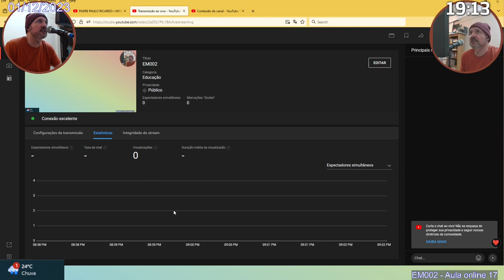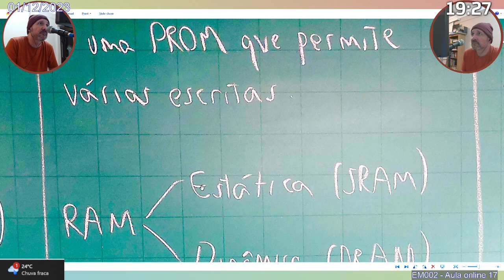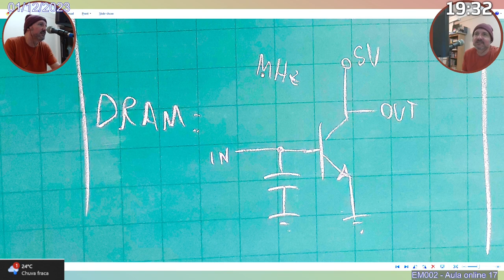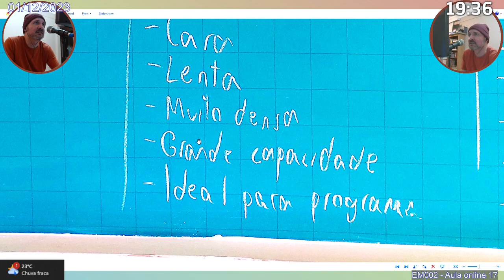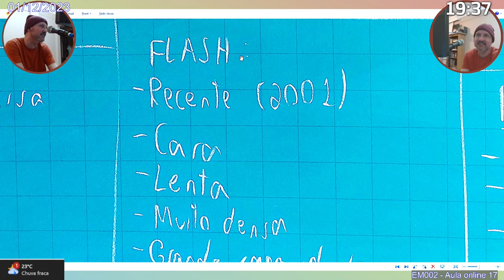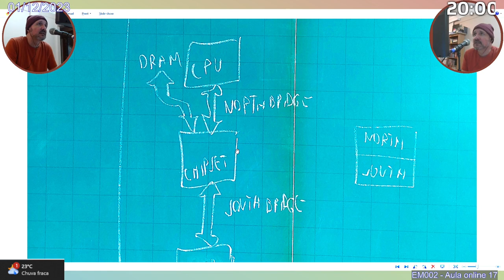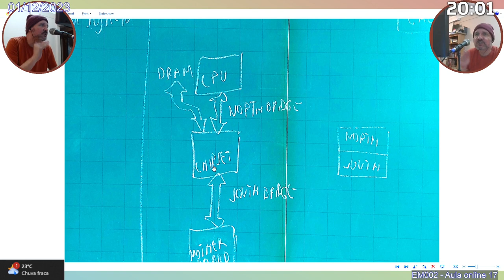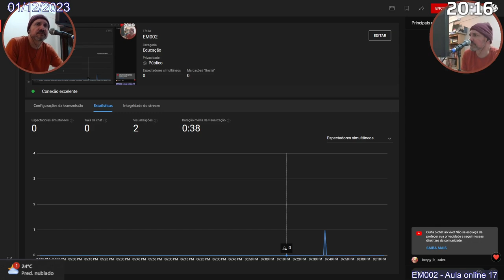Sistemas digitais - EM002 - Aula online 17 - 01/12/2023